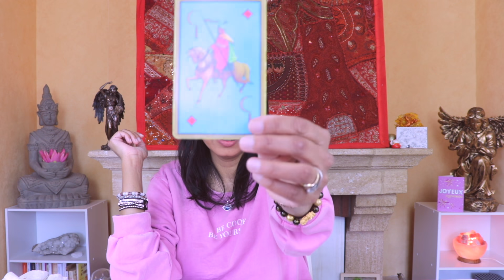SCORPIO June 2021 Tarot reading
Here is my Scorpio forecast June 2021 tarot reading message. This applies to you if you are born under the astrological zodiac sun sign of Scorpio (Octobre 23 – November 22). You can also check this reading if your are Scorpio moon sign or Scorpio rising star.

In this tarot cards spread I will tell you what are the major challenges and energies the month of June 2021 for you Scorpio.

This is a general reading for Scorpio. Depending on your actual birth chart it will resonate more or less with your personal situation. First check your sun sign (according to western astrology). You Should also check out your moon sign and your rising sing and see for yourself what is resonating the best.